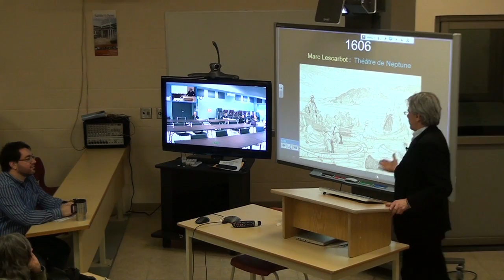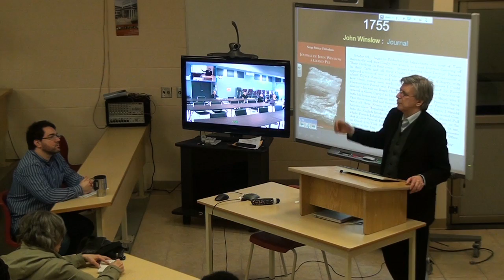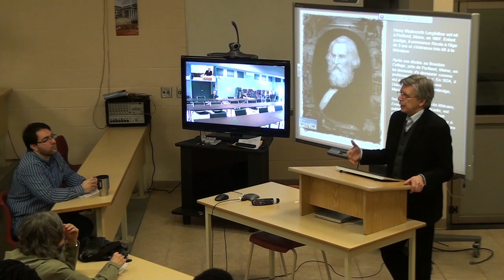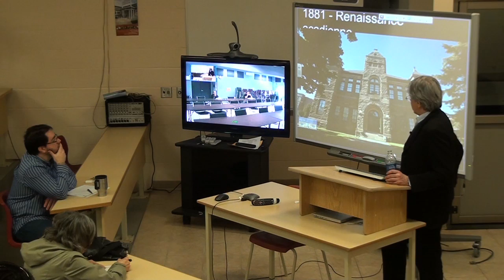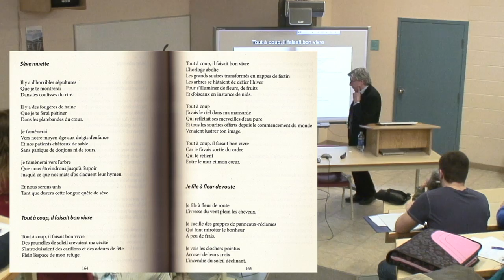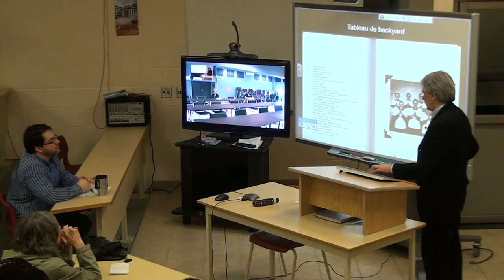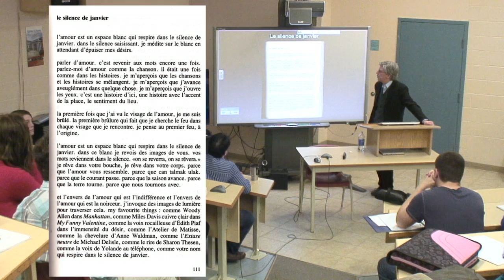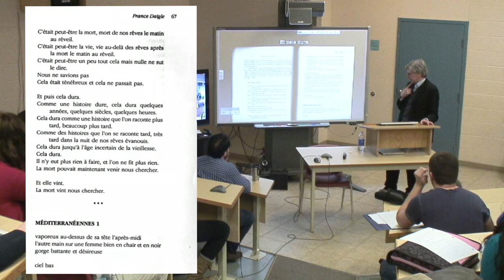Conférence d'Herménégilde Chiasson : « Histoire littéraire de l'Acadie »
Au moyen d'images, de documents visuels et de textes, trajectoire littéraire se veut un parcours de la carrière d'un auteur dont on a dit qu'il est, avec Raymond LeBlanc et Guy Arsenault, l'un des fondateurs de la poésie acadienne moderne.